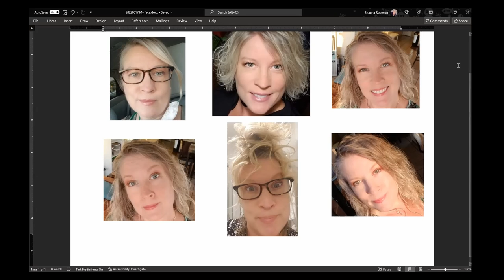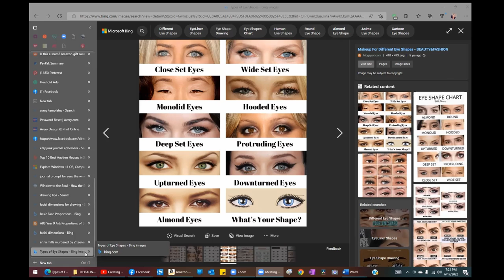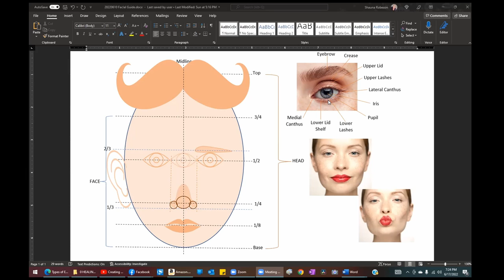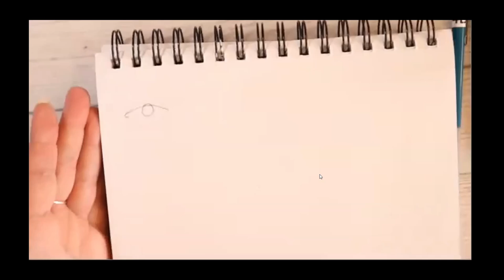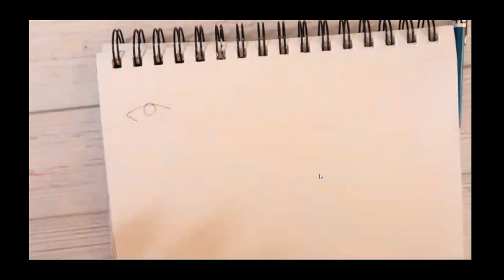Drawing Eyes Easy Peasy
06/17/2022 Healing Art Happy Hour:  Color Wheel (of Emotions)

This week we will explore drawing/coloring facial features starting with our eyes, which according to Shakespeare, are the windows to our soul. Color can help express emotion or mode and so can our facial expressions. Just the tilt of an eyebrow can communicate a whole new attitude. And...make-up color and style can enhance that nonverbal communication even further. Lets have some fun and see what kind of expressions we can make. Smokey eye anyone??
Journal Prompt: Express yourself...stand near a mirror but don't look yet. Think of a mood or emotion and make a face that you feels like that. Now look in the mirror...does your expression look how you imagined it. Does it express the intended emotion? Write your observations. Which expression is easier...which is more challenging. Remember these expressions for when we do the drawing practice.
I will be using Prisma Color Premier as my color medium ( a wax-based pencil)

Supplies
Canson Mixed Media
Prismacolor Premier Colored Pencils